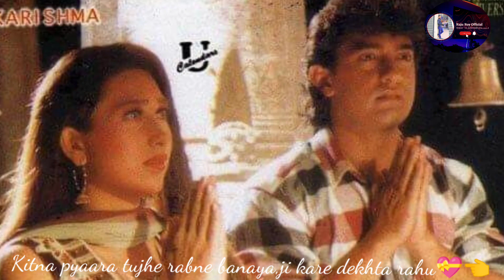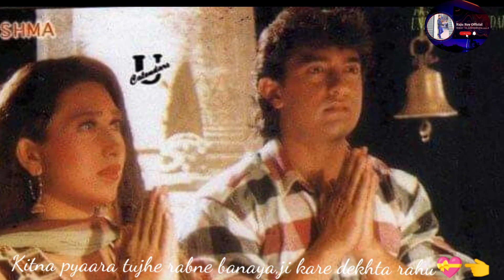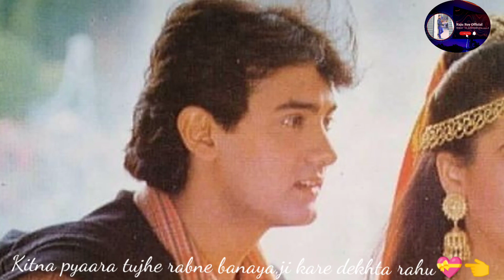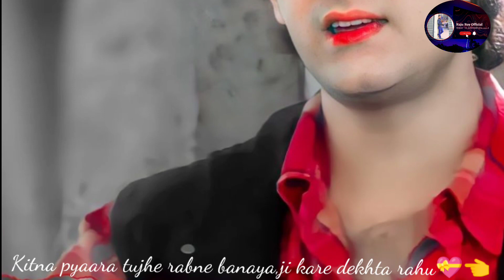कितना pyaara तुझे rabne बनाया❤️👈// Jhankar song//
Singer(s) : Alka Yagnik & Udit Narayan
Music Director : Nadeem & Shravan
Lyricist : Sameer
Graphics: Prem Graphics PG

Movie Cast & Crew:
Producer: Tips Films, Karim Morani, Bunty Soorma, Ali Morani
StarCast: Aamir Khan, Karisma Kapoor, Suresh Oberoi, Archana Puran Singh, Johnny Lever

Song lyrics :

Jee Kare Dekhta Rahoon
Kya
Kitna Pyaara Tujhe Rab Ne Banaaya
O Kitna Sona Tujhe Rab Ne Banaaya
Kitna Sona Tujhe Rab Ne Banaaya
Tu Hai Paagal Tu Hai Joker
Tu Hai Dilbar Jaani
Sabse Pyaara Mera Yaara
Raja Hindustani

Ambar Se Aayi Hai Pariyon Ki Raani
Dekh Jise Hoti Hai Sabko Hairaani
Ho Ambar Se Aayi Hai Pariyon Ki Raani
Sundar Sa Mukhda Hai Phoolon Ke Jaisa
Hoga Na Duniya Mein Koi Aisa
Kitna Seedha Kitna Sachcha
Mera Raja Kitna Achchha
Mujhko To Achchhi Lagti Hai
Teri Har Nadaani
Teri Har Nadaani
Raja Hindustani
O Kitna Pyaara Tujhe Rab Ne Banaaya

Koyal Ke Jaisi Hai Teri Ye Boli
Moorat Ke Jaisi Hai Soorat Ye Bholi
O Koyal Ke Jaisi Hai Teri Ye Boli
Baaghon Mein Jaao Na Dil Mera Ghabraaye
Peiron Mein Kaanta Koi Hay Na Chubh Jaaye
Main Deewani Ho Na Jaoon
Teri Baton Mein Kho Na Jaoon
Udta Baadal Behta Paani
Bole Rut Mastaani
Bole Rut Mastaani
Kya

Raja Hindustani
Joker

90sromanticsongs 90severgreen jhankar कितना pyaara तुझे rabne बनाया❤️👈// Jhankar song//